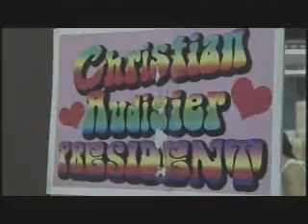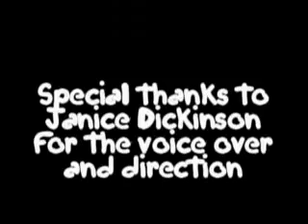Christian Audigier Ed Hardey G1NBC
G1NBC LAX  Ed Hardey Christian Audigier